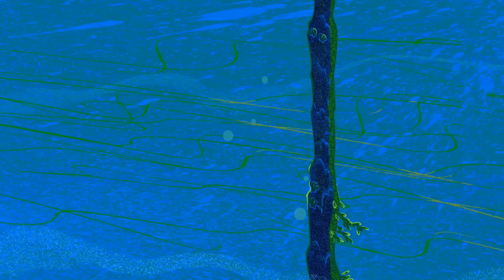Zig und Sharko | Quallenpower S01EP52 | Volledige aflevering in HD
Eine Qualle, die die Fähigkeit hat, sich jeder Form anzupassen, taucht in der Bucht auf. Zig sieht sofort seine Chance, Marina mit ihrer Hilfe zu fangen.